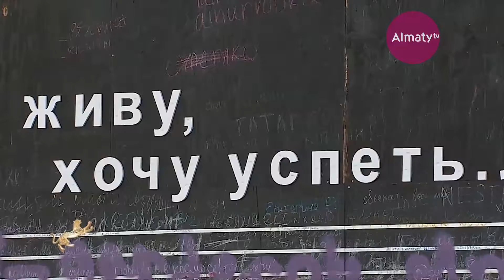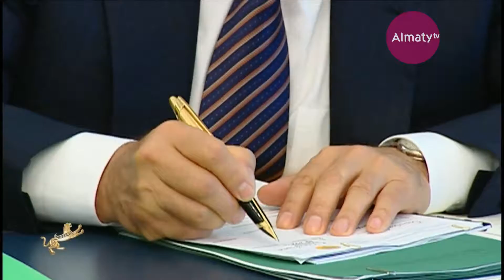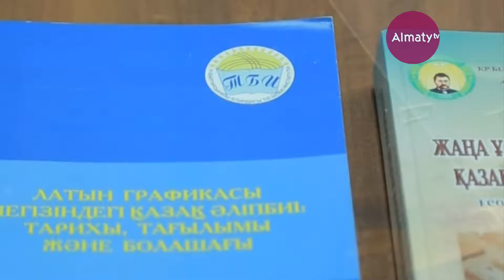Спецрепортаж: Создавая будущее (01.12.18)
Как Казахстан восстанавливался после развала Советского Союза? Что пришлось преодолеть в  один из самых сложных периодов нашей истории? Какие реформы помогли и законы помогли сделать Казахстан таким, какой он есть сейчас - богатым, красивым и независимым? Смотрите спецрепортаж "Создавая будущее".